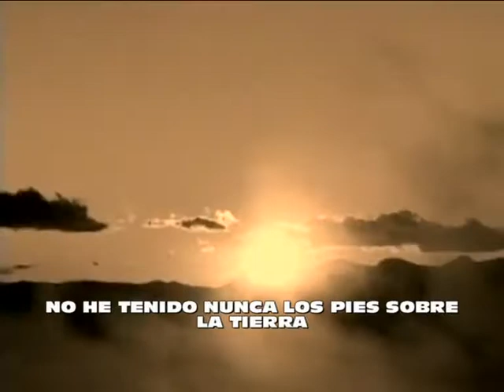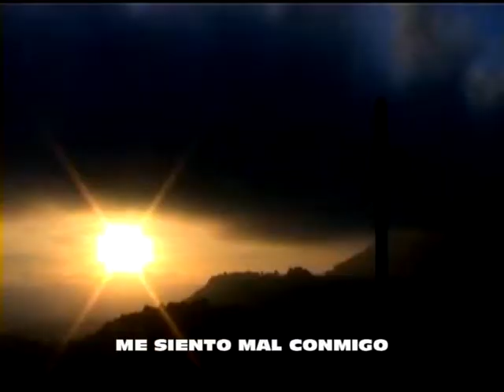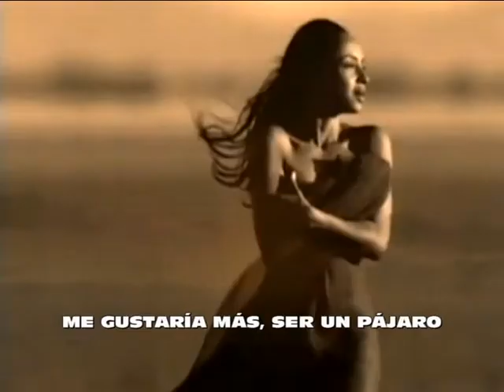S.O.S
S O S D' un Terrien en Détress by Mauro